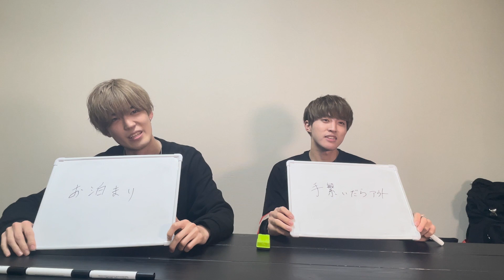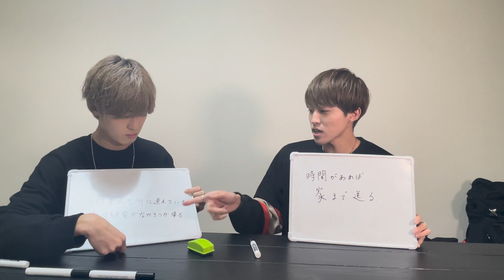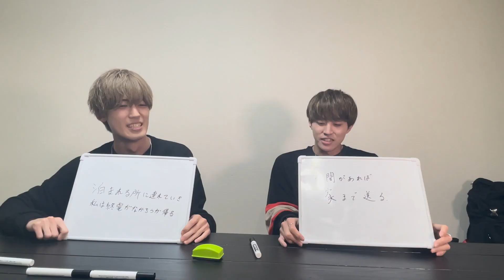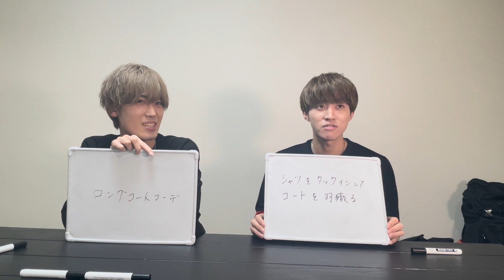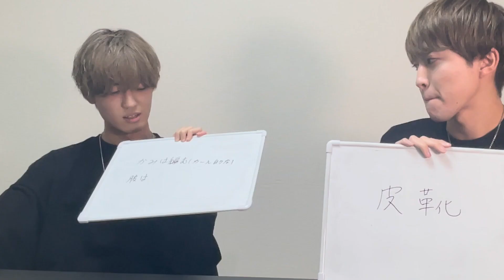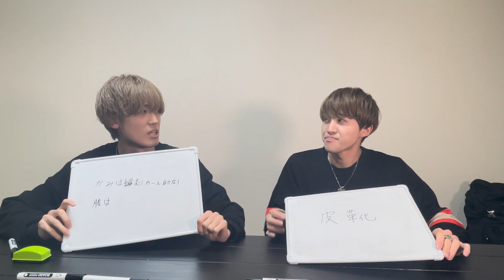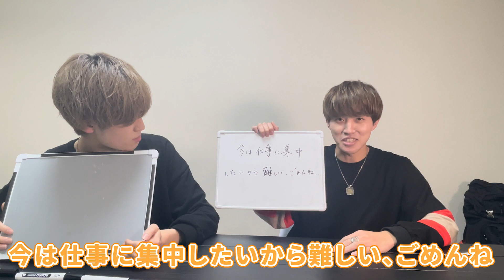【女子必見】男子の思わせぶりな行動調べてみたら大変なことになった‼︎‼︎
どちらが天然たらしなのかがはっきりとわかる動画です🫣
決して引かないでください🥲